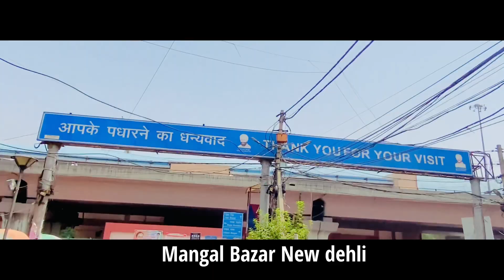Shoes only 1000 💰 | @Monumaurya5656